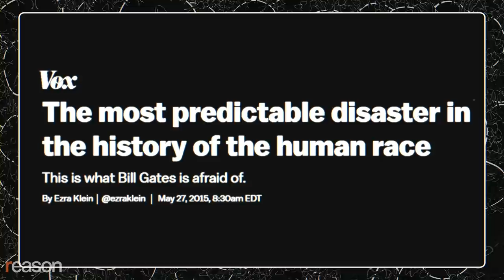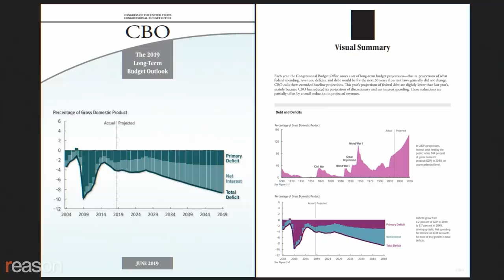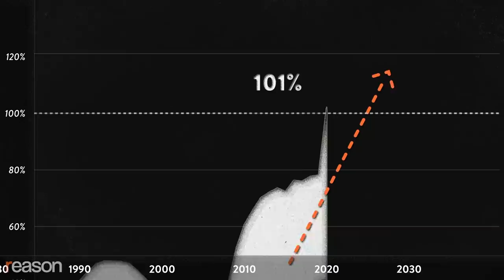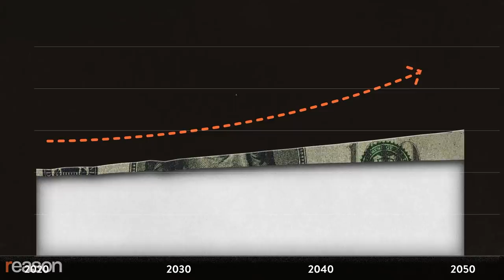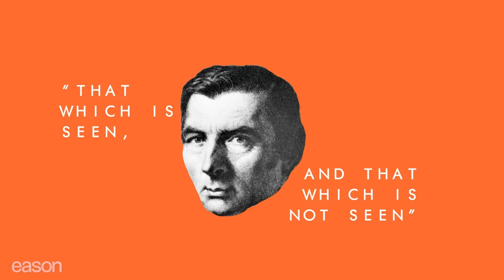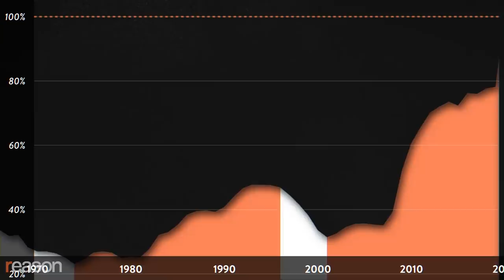The Next Pandemic Will Be Caused by the National Debt. It Will Crater the Economy.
Debt held by the public equals about 100 percent of GDP. That's hurting growth and will fuel a major crisis.

One of the most frustrating aspects of the novel coronavirus pandemic is how many early warning signs and response plans for just such an event were waved away by public health officials, the president, governors, and just about everyone else who could have made a difference. Microsoft co-founder Bill Gates warned about a pandemic in a 2015 TED talk that's been viewed over 29 million times. The George W. Bush administration nearly put in place a pandemic preparedness plan in 2005 before letting it drop. So when President Donald Trump said on March 6 that the coronavirus "came out of nowhere," it wasn't quite accurate.

It's important to underscore that all the death and economic wreckage COVID-19 has caused didn't just "come out of nowhere" because there's another totally predictable crisis that promises to be even more damaging to our way of life: The national debt—the amount of money the federal government owes—is already choking down economic growth, but in the future, it could lead to "sudden inflation," and "a loss of confidence in the federal government's ability or commitment to repay its debts in full." "Such a crisis could spread globally" causing some "financial institutions to fail." That's all according to the nonpartisan Congressional Budget Office (CBO), which has been warning Americans about the long-term consequence of the ballooning debt for years.

Like the coronavirus, the debt problem has the potential to seemingly appear out of the blue and turn our world upside down in a matter of weeks. There's plenty we can and should do to avoid or minimize the potential shock to our system, but Congress and presidents from both major parties have accepted Dick Cheney's false maxim that "deficits don't matter." Instead, they just keep spending more than we take in during good times and bad, even though being so deeply in hock will make us less able to deal with a future crisis.

Written by Nick Gillespie; motion graphics by Lex Villena and Isaac Reese; sound by Isaac Reese; thumbnail by Lex Villena; production support by Regan Taylor.

Photo credits: Printer, ID 53590495 © Lacha31; Uncle Same, ID 10259835 © Lisa F. Young; Credit Card, ID 10259835 © Lisa F. Young; Credit Card 2, ID 5128072 © Tilo; Credit Card 3, ID 21289749 © Zedcreations; Credit card 4; ID 49941266 © Ensuper; Credit 5, ID 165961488 © Sergey Ishkov; Credit 6, ID 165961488 © Sergey Ishkov; COVID, Illustration 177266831 © Павло Ванжула; Xi Jin Ping, Cancillería del Ecuador; Flag Guy, ID 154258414 © Bangkok Click Studio; NYC Footage, Streetfilms; Gold, ID 33756425 © Rangizzz | Dreamstime.com; Senate, Ron Cogswell; Bitcoin, Photo 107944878 © Razvan Nitoi - Dreamstime.com; Wall Street, JOHN ANGELILLO/UPI/Newscom; Classic Sail Boat, Photo 21486687 © Sfbay77 - Dreamstime.com; Tall Ship, Photo 58275192 © Daniel Thornberg - Dreamstime.com; Federal Reserve, Senate Building, Ron Cogswell